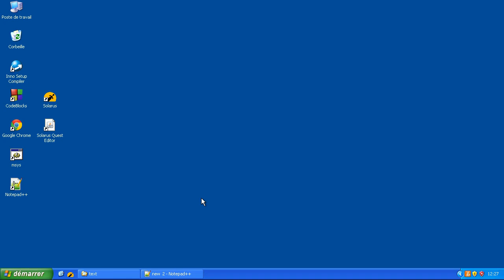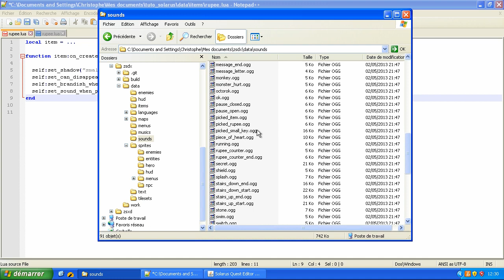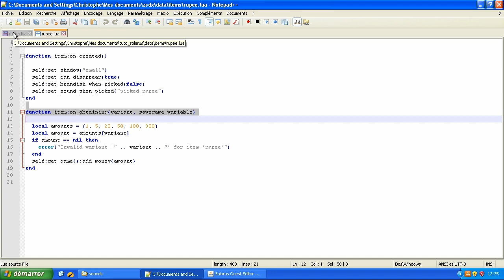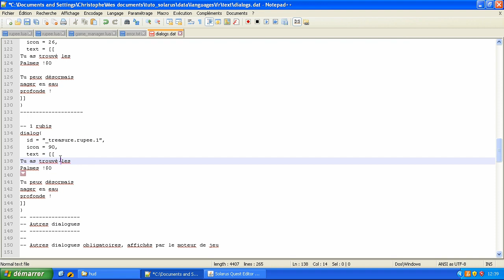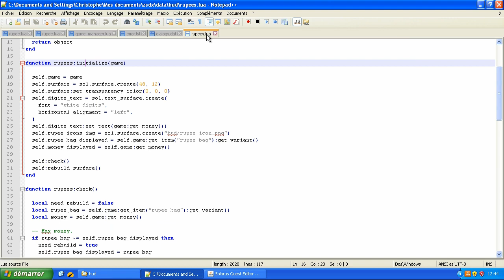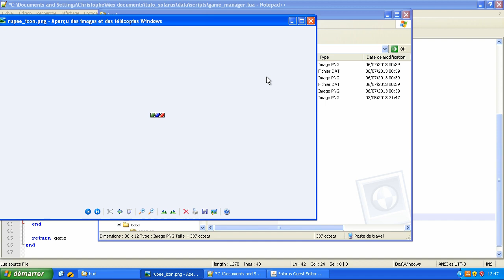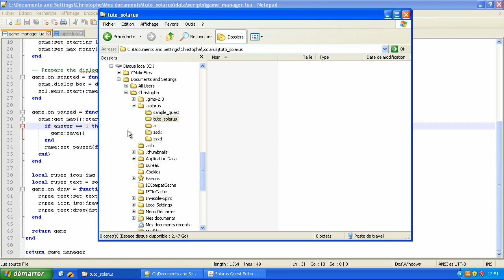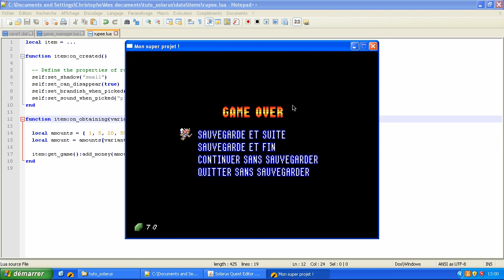Tutoriel : Créez votre jeu avec Solarus 1.0 - E14 (ancienne version) : Les Rubis